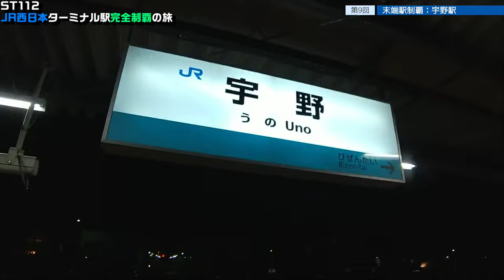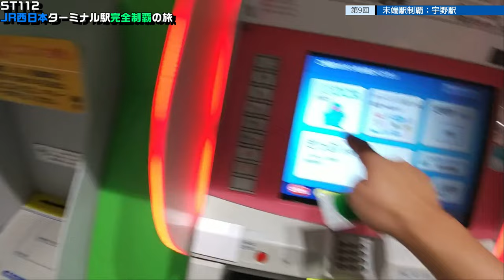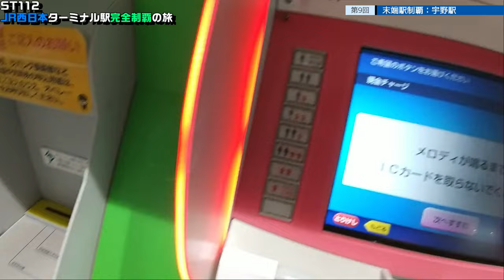ST112-9 末端駅制覇：宇野駅【JR西日本ターミナル駅完全制覇の旅～関西・中国編～】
撮影地
〒706-0002 岡山県玉野市築港１丁目１
JR宇野みなと線　宇野駅

当動画関連サイト・チャンネルはこちら↓

関連動画はこちら↓
ST013-10　【広島・呉旅行】「２日目」夜戦で踊って、フェリーで広島まで戻ってみた。